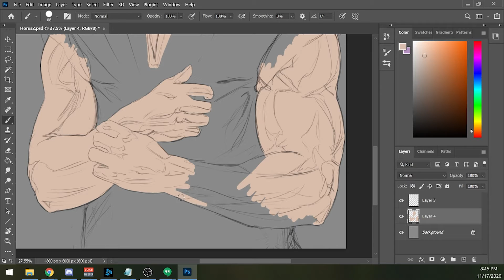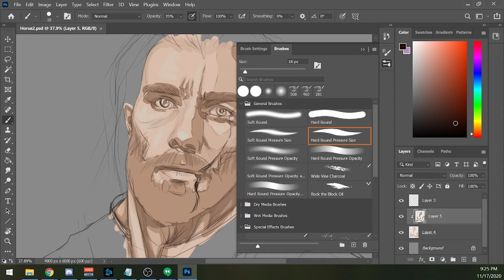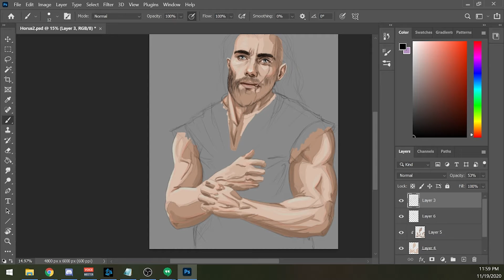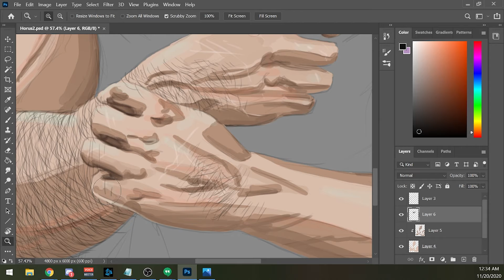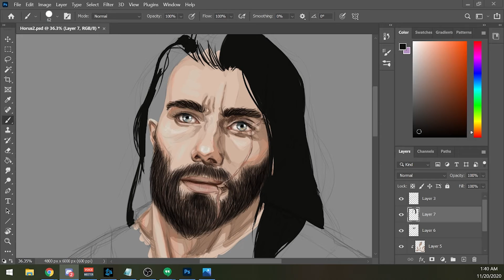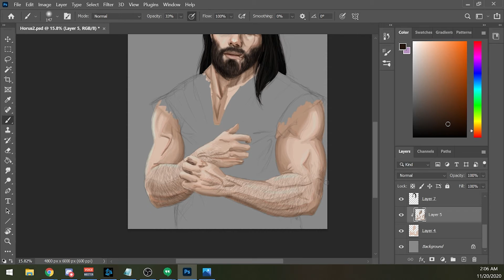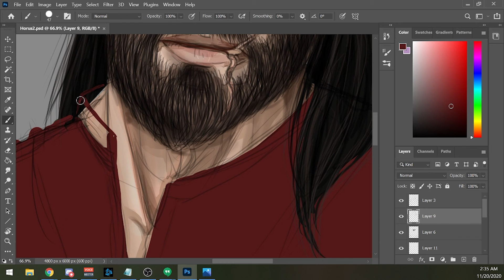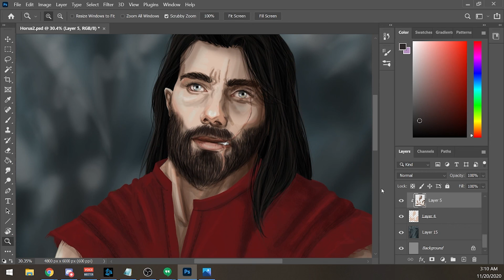Horus 2, Electric Boogaloo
Another commission of Horus Ironrayne!  This time without silly World of Warcraft pauldrons.

Commissions OPEN:
Headshots $45
Waist up $50
Full body, no background/just some shading background $70
Full body, background, complicated armor etc, negotiable, starts at $90.